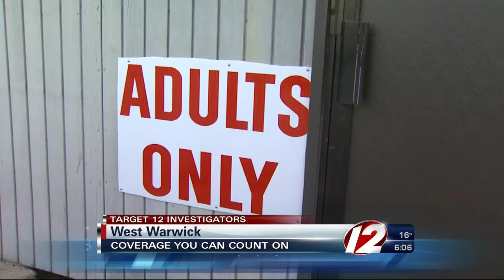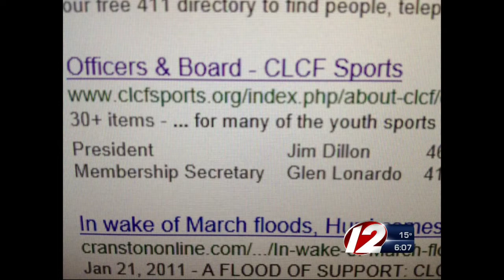Target 12: Bath salts investigation